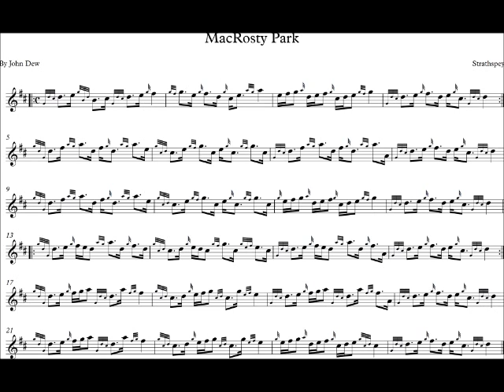John Dew - Tune of the Month: February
Here is this months tune! A competition Strathspey in D major for the Highland Bagpipes